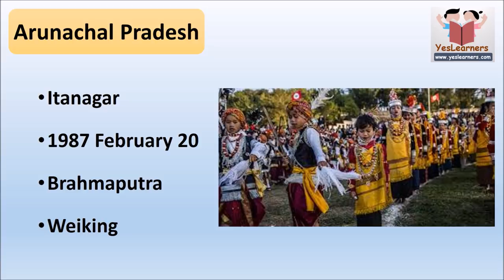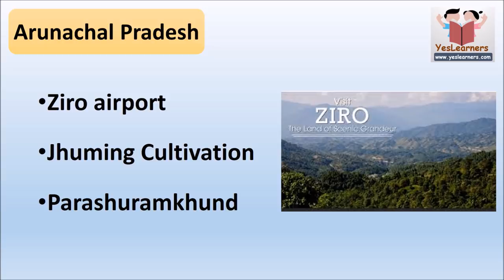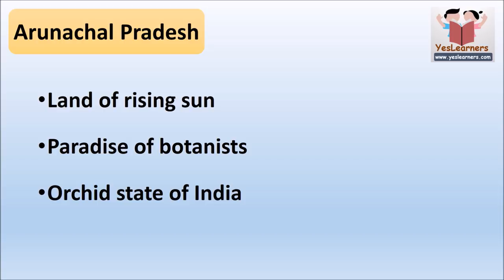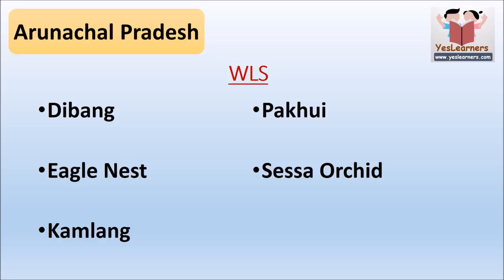Indian Sates- Kerala PSC Coaching